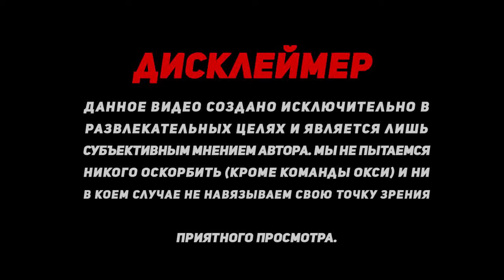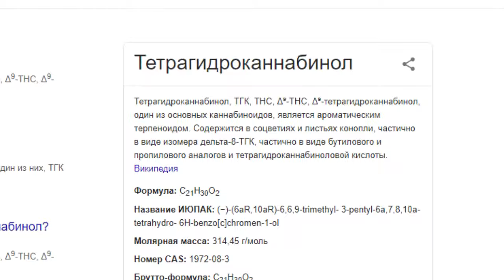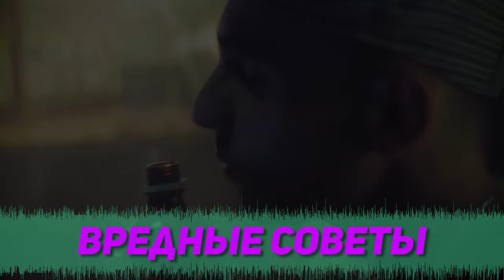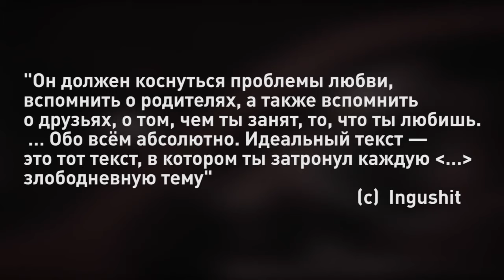ТРИАГРУТРИКА | ЛЕГЕНДЫ ЧЕЛЯБИНСКОГО ХИП-ХОПА | ТГК, JAHMAL, VIBE